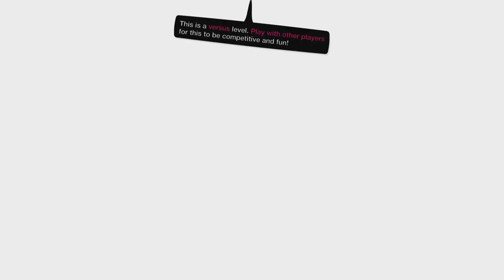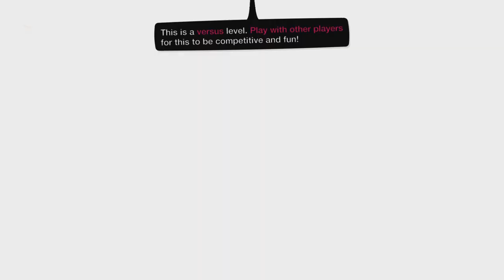Skylander Hunting - Bob Highway Fight [LittleBigPlanet 3] PS5